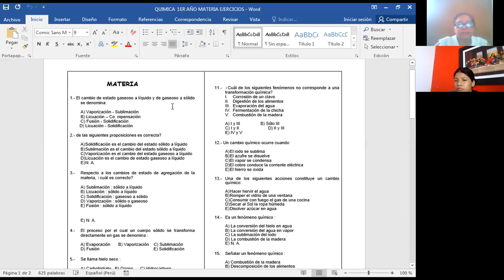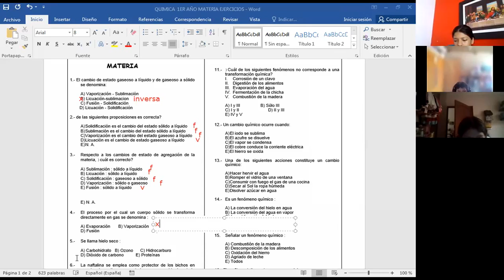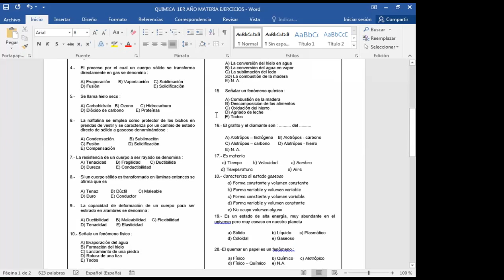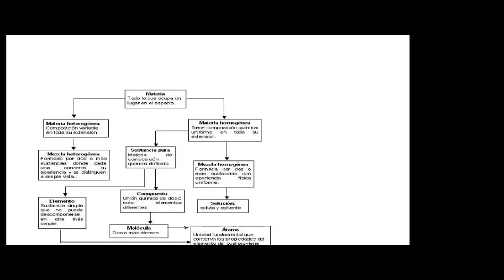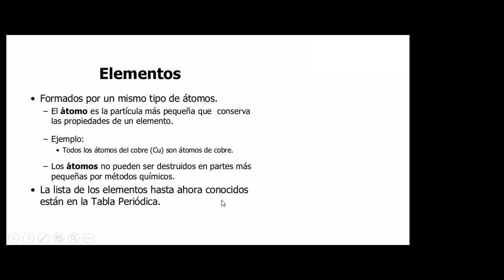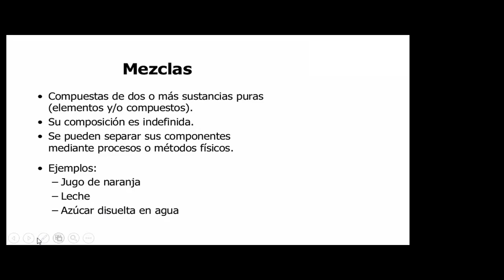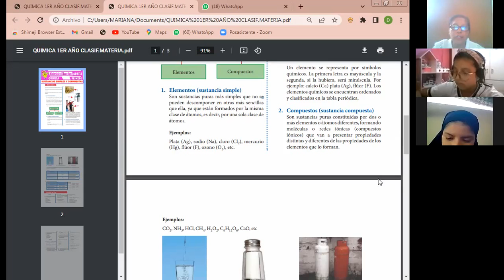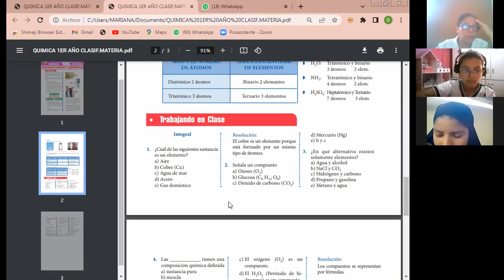TEMA: CLASIFICACIÓN MATERIA - 1 SEC (QUÍMICA)